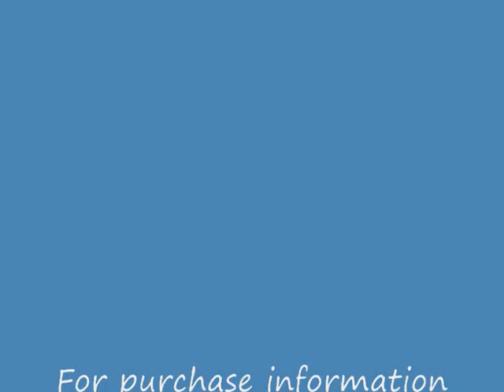Rocky 031209 0001